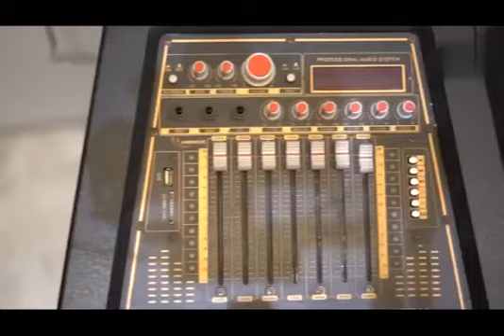The Luxe Oasis is managed by Best Villa Lonavala Its tucked amidst the beauty of mesmerizing